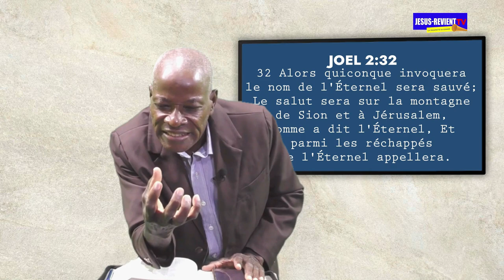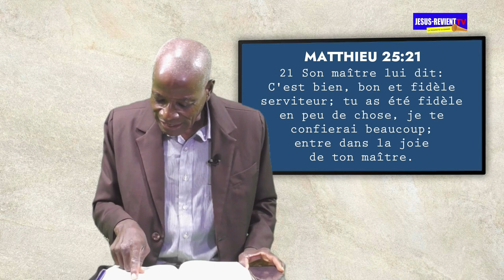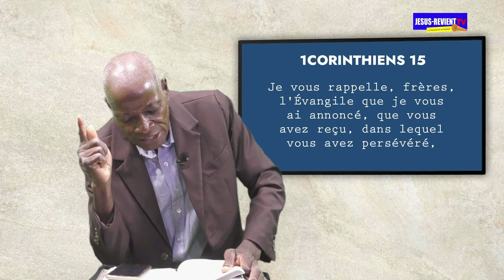🟦◾️Émission/ PAROLE DE SAGESSE [03] POURQUOI L'OBEISSANCE PLUTÔT QUE LES SACRIFICES/PASTEUR LUC